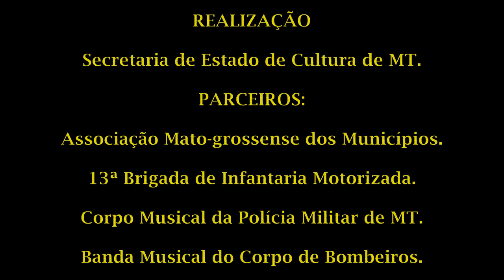Retreta na Praça - Pixé.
Realização da Secretaria de Estado de Cultura de Mato Grosso. Parceiros: associação Mato-Grossense dos Municípios, 13ª Brigada de Infantaria Motorizada, Corpo Musical da Polícia Militar de MT, Banda Musical do Corpo de Bombeiros.
As bandas do Exército, da Polícia Militar e do Corpo de Bombeiros juntas no projeto "Retreta na Praça", vão levar música de qualidade a todas as praças da capital Cuiabá, bem como a todos os municipios Mato-Grossenses durante o ano de 2011.